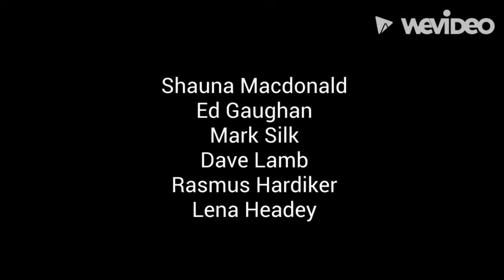The Danger Family: The Final Fight End Credits